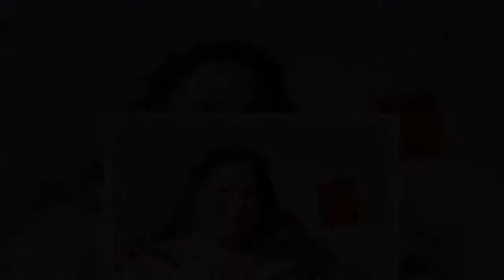Chrissy Metz isn't looking to tie the knot just yet. After being spotted in public wearing what appe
Chrissy Metz isn't looking to tie the knot just yet. After being spotted in public wearing what appeared to be an engagement ring, the "This Is Us" star has denied rumours that she and boyfriend Bradley Collins are engaged. RELATED: Chrissy Metz Talks About Meeting Her Boyfriend On Bumble “So we went crystal shopping for…